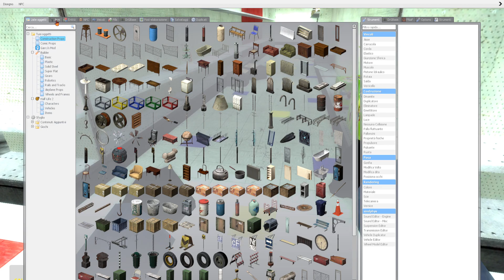LIBERIAMO LE ANIME DI FNAF E.....